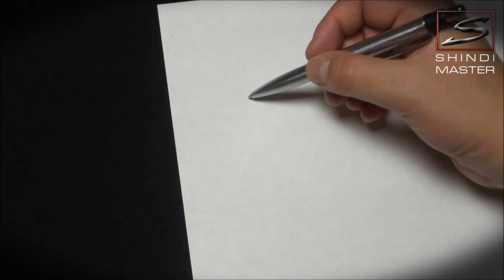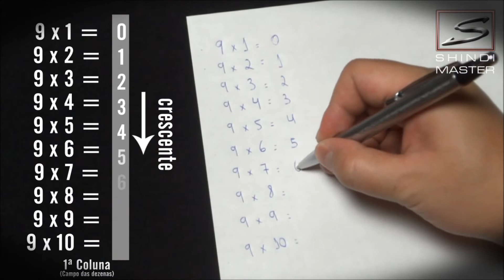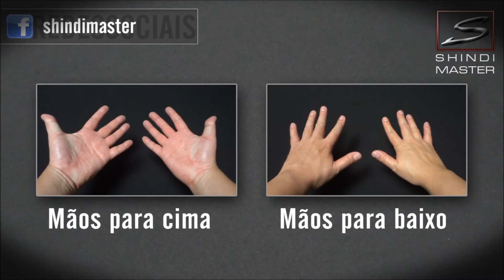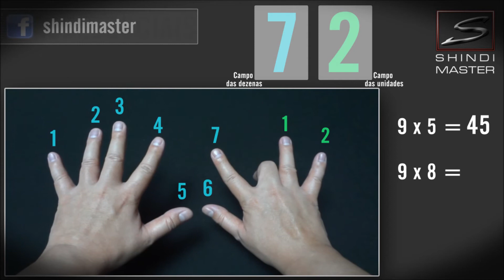Tabuada do Nove Tutorial - Multiplication Table Nine Tutorial - SHINDIMASTER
Resolva a tabuada do nove de modo simples e rápido. Este tutorial foi dividido em 2 métodos. No primeiro você utilizara um papel e uma caneta; e no segundo apenas as mãos.

Dados: 21 de agosto de 2013
1.404 inscritos - 110.633 exibições dos videos